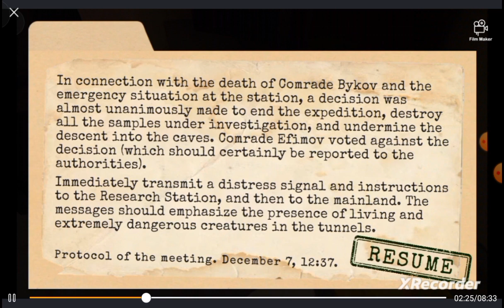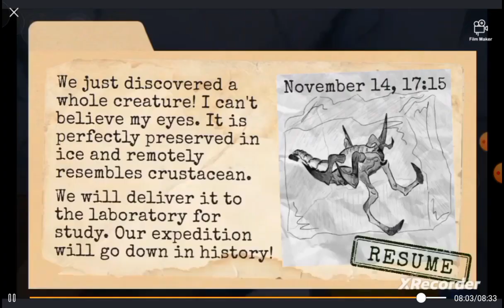Antarctica 88 part 2 drilling